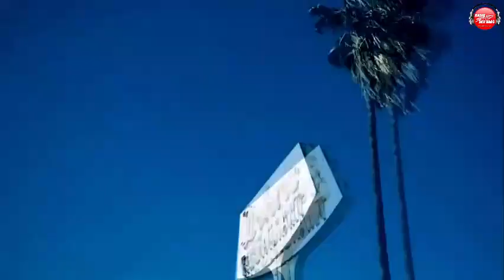Radio Stad Den Haag - Freewheel Show (July 10, 2023).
Michiel Van Der Brugge plays all your requests from the live-chat and some great videos in the Freewheel show.